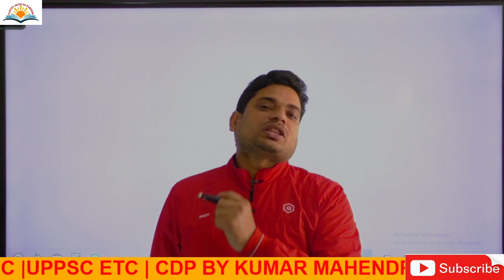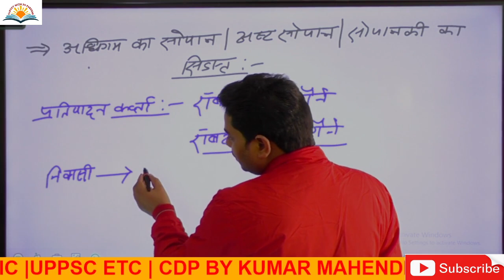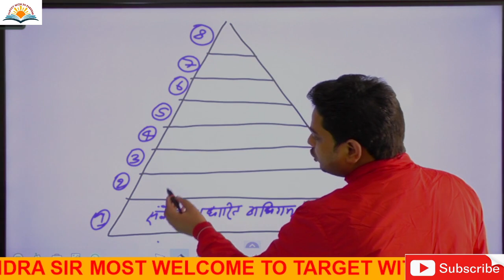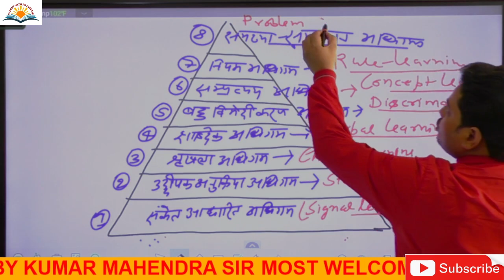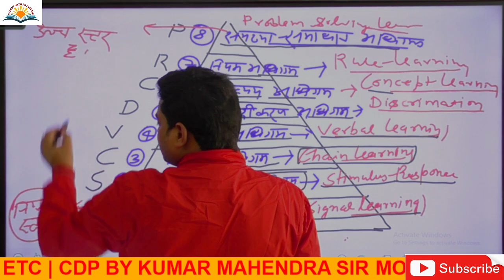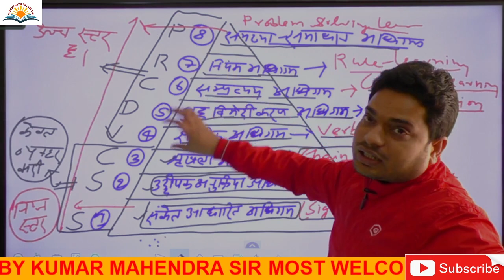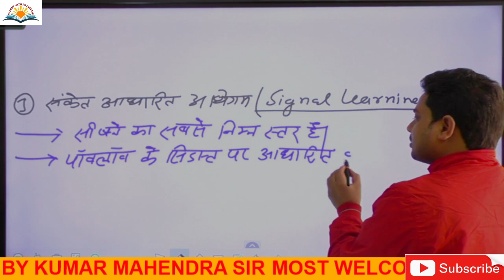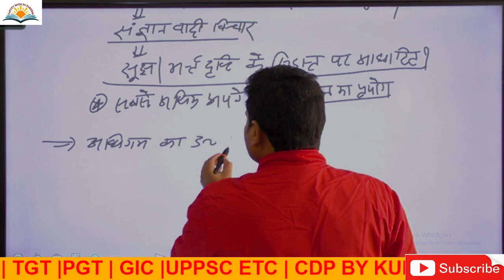CHILD DEVELOPMENT AND PEDAGOGY। LEARNING अधिगम ROBERT M GAGNE THEORY By KUMAR MAHENDRA SIR LEC 10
CHILD DEVELOPMENT AND PEDAGOGY। LEARNING  अधिगम  ROBERT M GAGNE THEORY By KUMAR MAHENDRA SIR TET
इस वीडियो में अध्यापक भर्ती के लिए बाल विकास और शिक्षण अभिरुचि विषय पर कुमार महेंद्र सर के द्वारा आठवां व्याख्यान दिया गया है